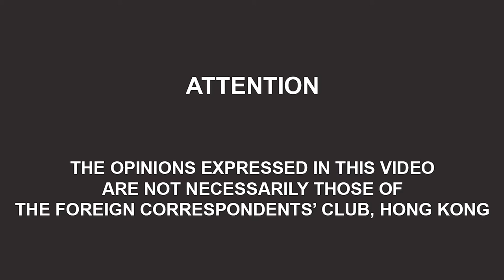Fuchsia Dunlop on the Wonderful World of Chinese Cuisine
It’s been 20 years since Fuchsia Dunlop published "Sichuan Cookery", during which she has cemented her status as a leading expert not only on the famously spicy food of the southwestern Chinese province, but also the country’s other culinary traditions. In a fully revised and updated edition of Dunlop’s landmark cookbook, released in 2019 as "The Food of Sichuan", she revisits the region that ignited her gastronomic journey two decades ago. In this Zoom event, moderated by FCC President Keith Richburg, Dunlop discusses her culinary and cultural experiences in China as well as the incredible variety found in the country’s regional cuisines.